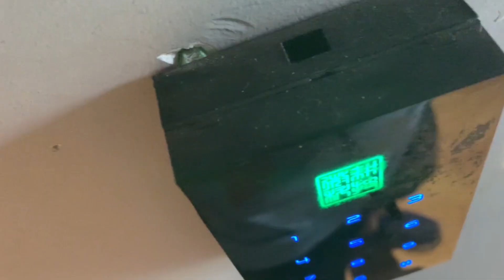Can An Average Person Do An Eddie Hall Workout?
After getting back into the swing of going to the gym regularly I try out Eddie Hall's chest and triceps workout for his upcoming boxing match about Thor next year sometime, can an average person like myself do the same as the World's Strongest Man?

Showing everyone you can be like the people you watch on TV, Youtube and the movies if you try, it might not be simple or easy but its definitely possible.

Our Equipment
Studio Light
Dragong & Pig Adventures Facebook Page: *Coming Soon!*